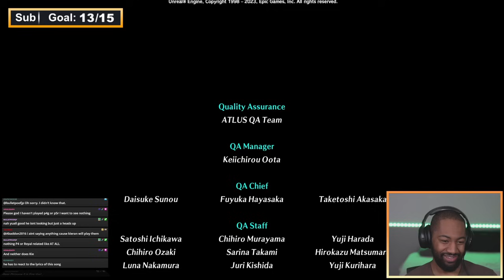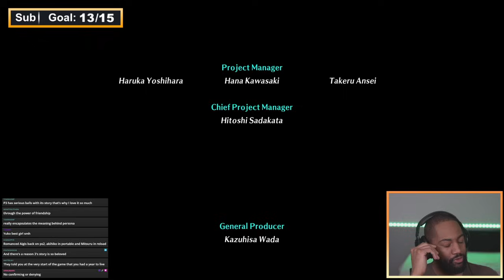P5 Fan Reacts to Persona 3 Reload's ENDING (First Time)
This was an incredible journey... We will be starting Persona 4 Golden in the next couple of weeks, but FIRSt we finish Final Fantasy 7 Rebirth! Huge thank you to @atlus for sending us a code for the game. Let's hope we get "The Answer" DLC so I can get the FULL experience. 👀

P5 Fan Reacts to Persona 3 Reload's ENDING
 - Chocolate Kieran